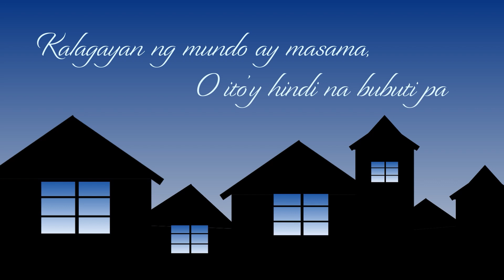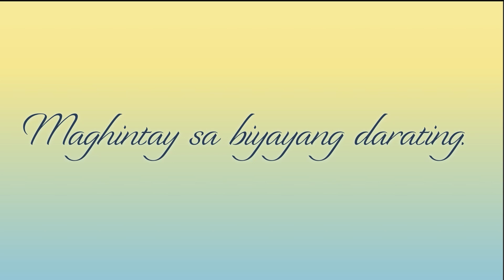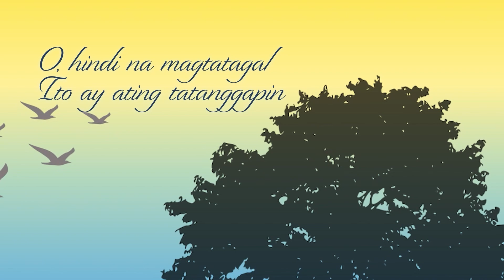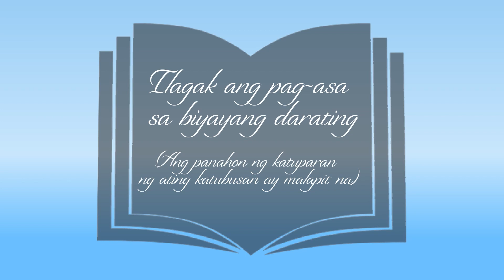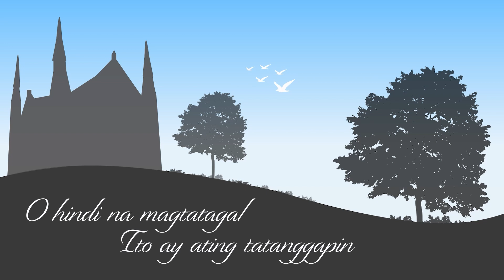Maghintay Sa Biyayang Darating - Ang Panahon Ng Katuparan Ng Ating Katubusan Ay Malapit Na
Arrangement by Brother Renz Rumell Borja
Vocal by INC Santuary Choir & INC Junior Tabernacle Choir